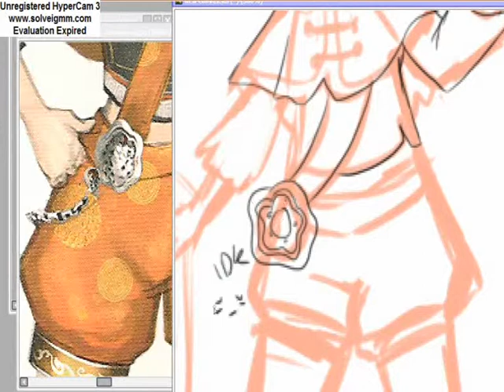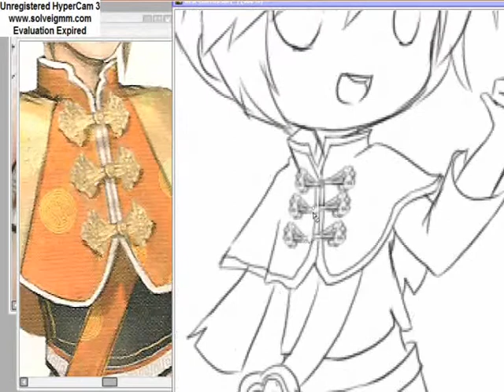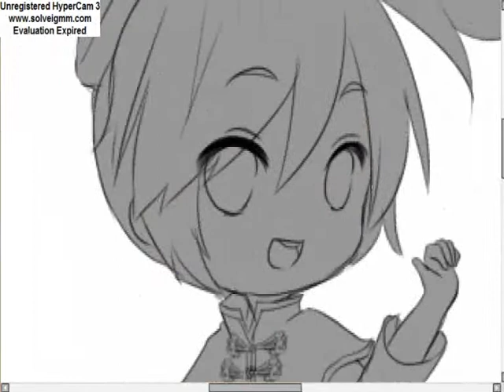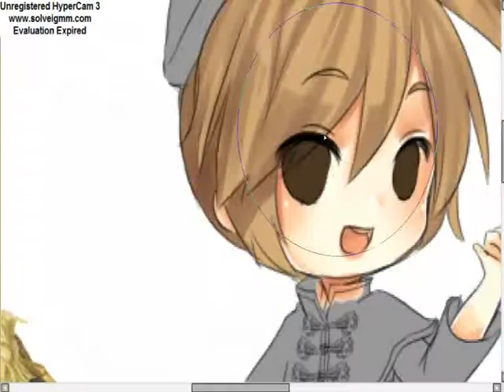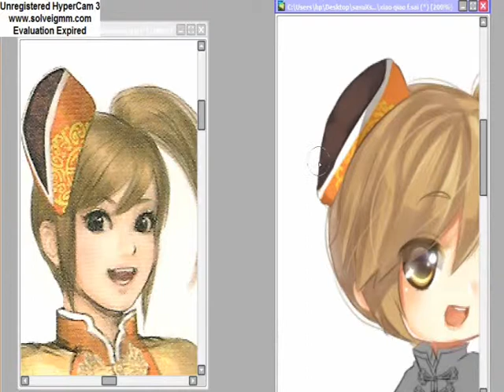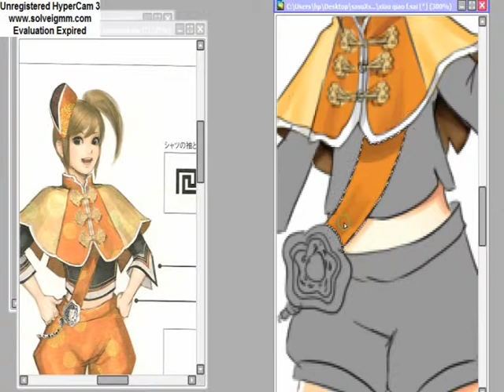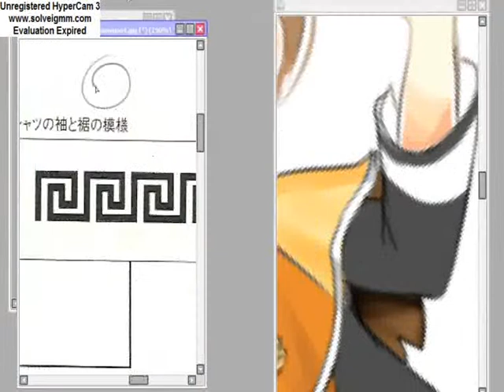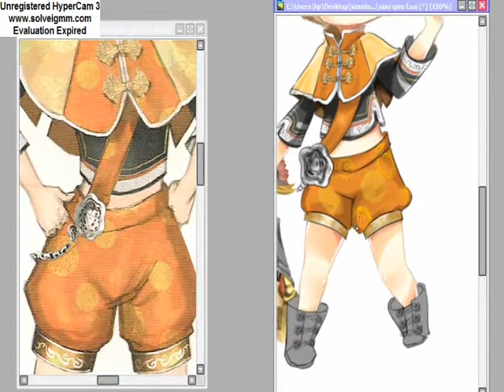speedpaint: xiao qiao